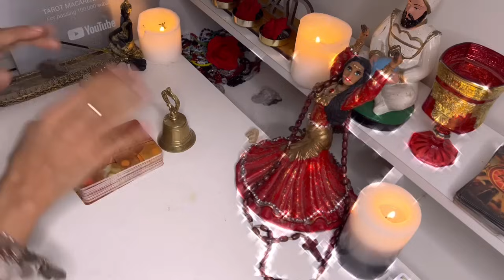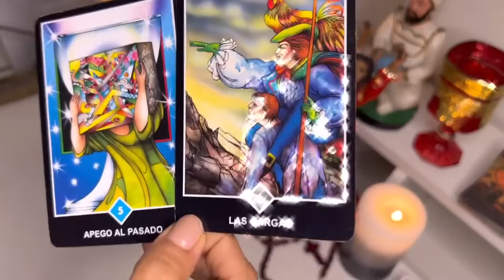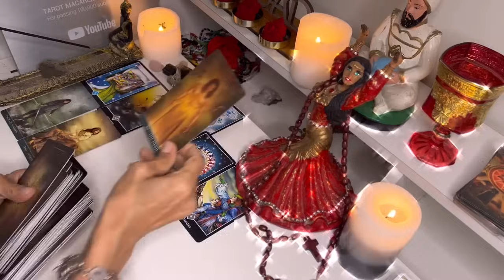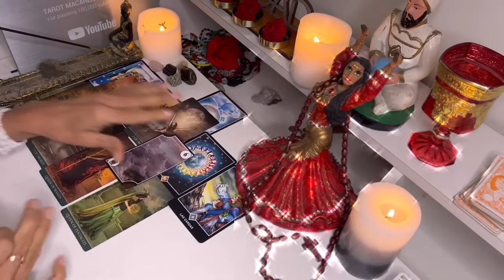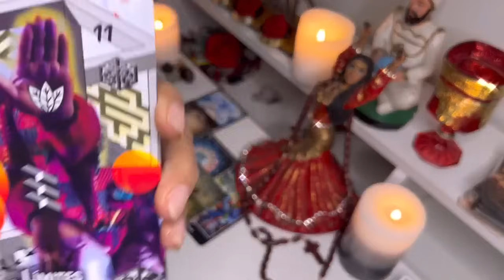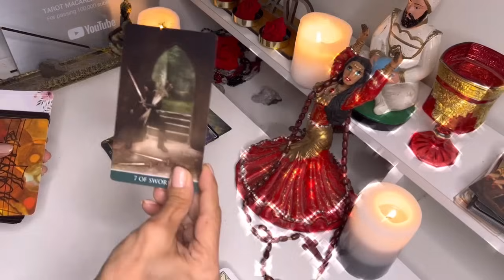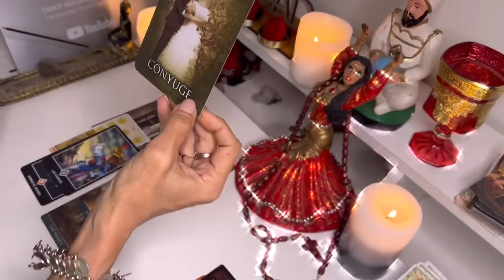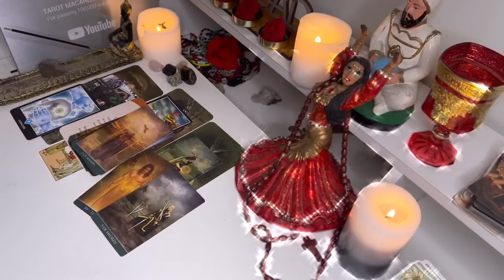SAGITARIO ♐️ DE LA TRISTEZA A LA DICHA EN UN SEGUNDO!! RECIBES LO QUE TU CORAZÓN DESEA!! A BRINDAR!!